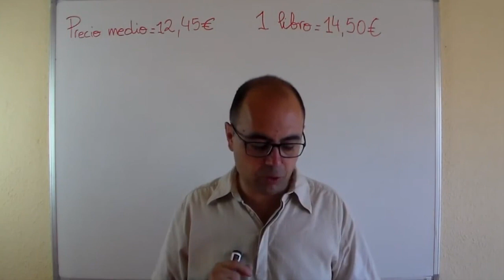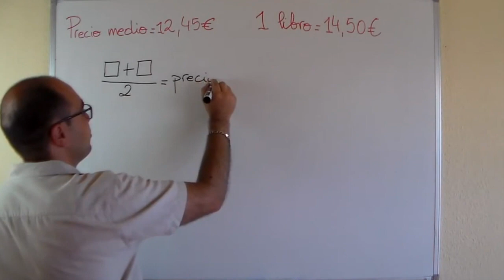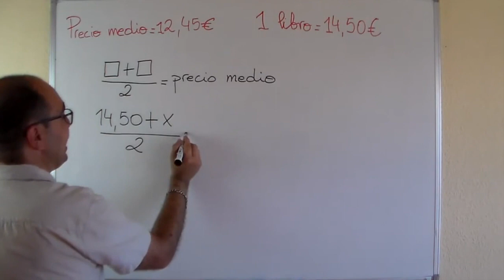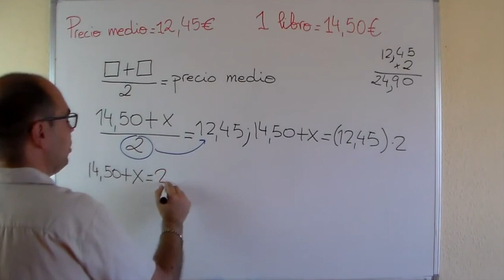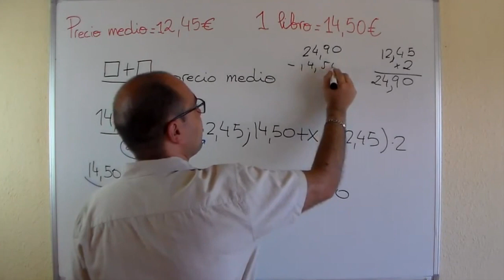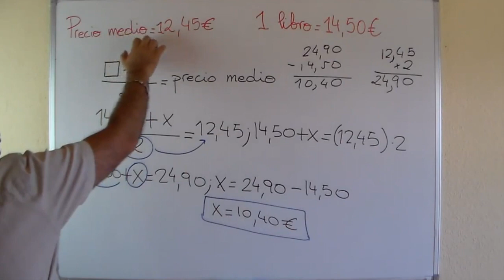🥇Ejercicio De Matemática Básica Para La Oposición Comunidad Madrid🥇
El precio medio de dos libros es 12,45 euros y uno cuesta 14,50 euros. ¿Cuánto cuesta el otro?
⏰  TIEMPOS:
0:00 Introducción.
0:10 Resolución.
5:31 Despedida.

💥Hazte miembro. Apoya este proyecto educativo por menos de 1 euro al mes:
💥LIBRO OFICIAL de Matemáticas del canal
Sígueme a través de: